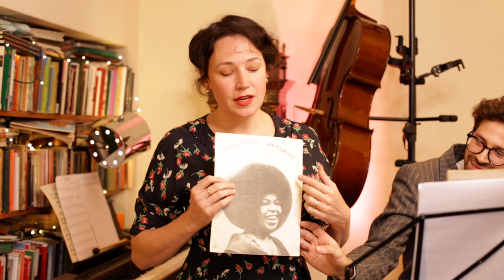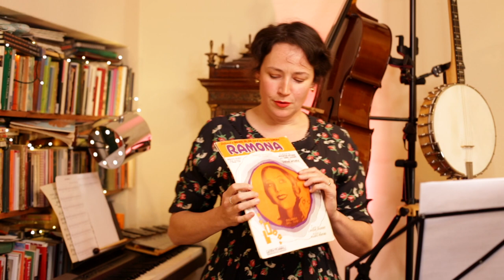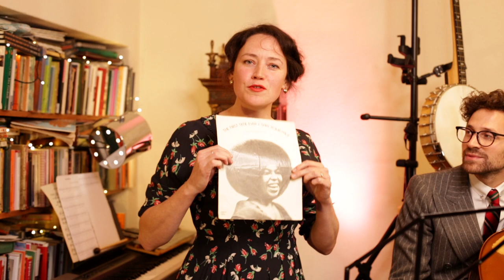Scarlet Ribbons, Ramona, Killing Me Softly, The First Time Ever I Saw Your Face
As fans of classical, Great American Songbook, traditional pop, nostalgia, show tunes, folk, and more, you shape the future of this live genre-busting, all-request concert series. Discover new music, and something you know performed in a different way, by lyrical mezzo-soprano Patricia Hammond and multi-instrumentalist Matt Redman.

Two Roberta Flack numbers, but who can be Roberta Flack? Living Room Requests brings something a little different to the table, with all sorts of contrasting sounds. Ramona in English and French!

Biggest thanks to the requesters who made today's Patricia Hammond and Matt Redman Living Room Requests live concert possible.

00:00 Intro
00:11 Hello and welcome
01:03 Scarlet Ribbons for Jane
05:25 The First Time Ever I Saw Your Face for Suzanne
10:21 Ramona for John
16:20 Killing Me Softly (With His Song) for Teresa

Scarlet Ribbons; music by Evelyn Danzig; lyrics by Jack Segal 1949
The First Time Ever I Saw Your Face by Ewan MacColl, 1957
Ramona; music by Mabel Wayne, lyrics by L. Wolfe Gilbert, 1928
Killing me Softly; by Lori Lieberman, Norman Gimbel and Charles Fox, 1972